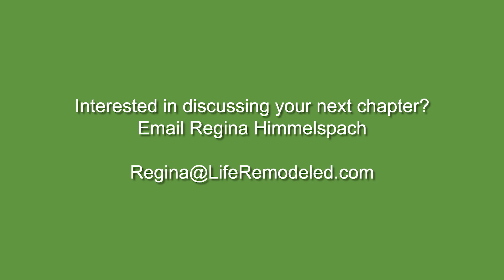Life Remodeled: RePurposed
Find out more info about our mission at LifeRemodeled.com